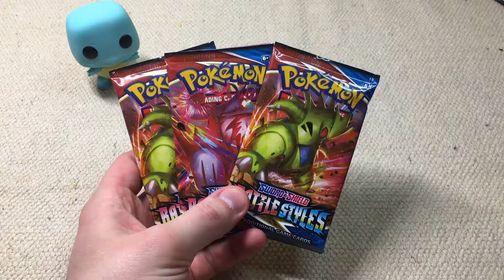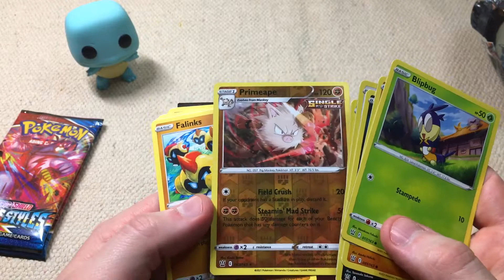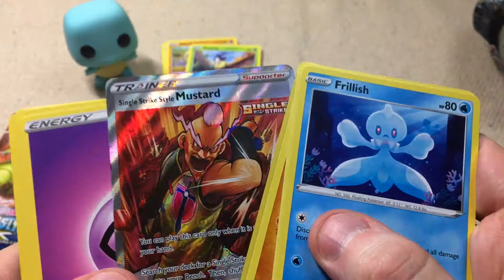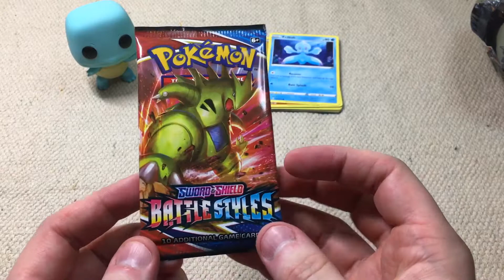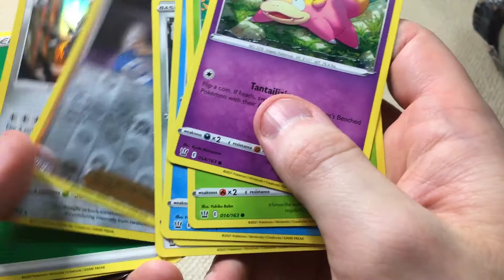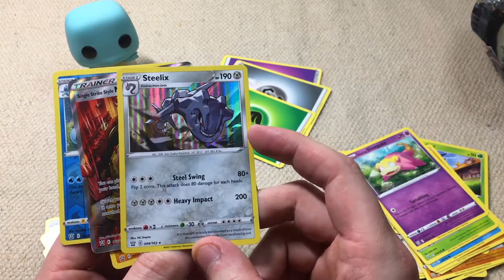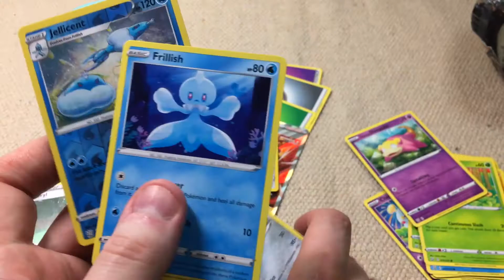Whisper ASMR Pokemon card booster packs opening Battle Styles 2